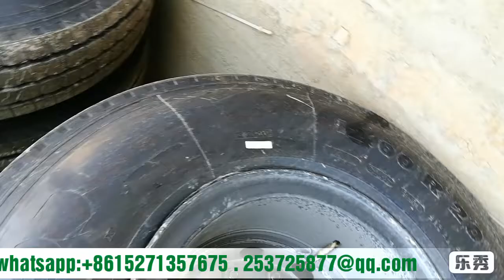Steel Semitrailer Lined Plastic LLDPE For Acid Chemical Transport With Pump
Hydrochloric Acid Tank Trailer 3 axles 40,000 Liters
Sodium hypochlorite,Hydrochloric acid Tank body for transport Ammonia liquid, glacial acetic acid, dilute sulfuric acid, hydrochloric acid,Caustic soda ,etc

Acid Chemical Transport trailer ,HCL Tanker Trailer  PE Lined   for customers transporting bleach, hydrochloric acid, ferric chloride, oilfield chemicals, corrosive wastes and other hazardous cargoes.